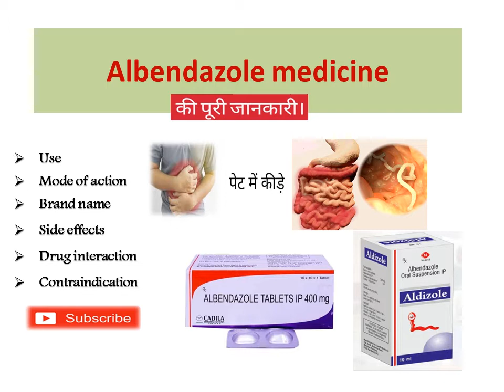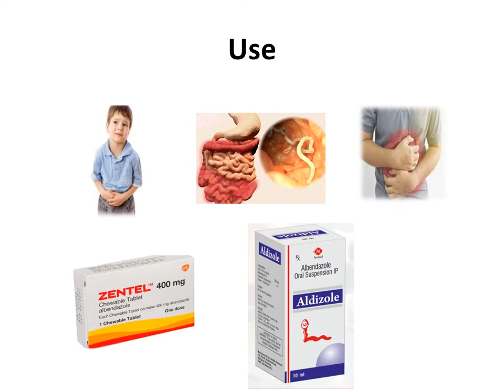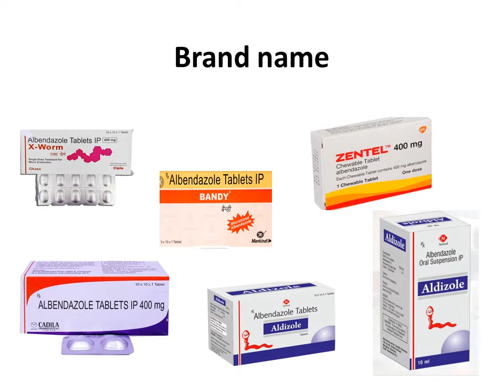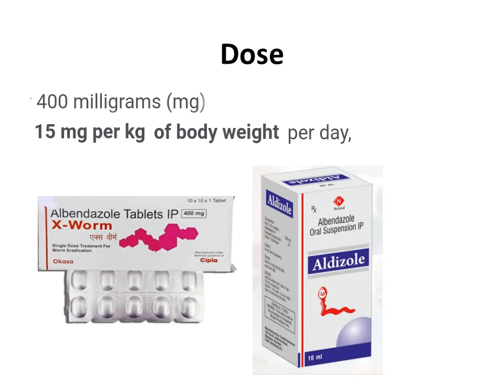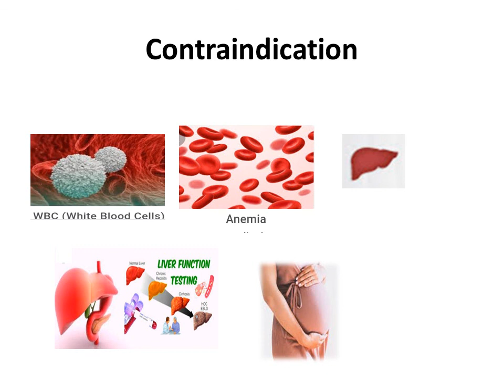Albendazole की पूरी जानकारी /पेट में कीड़े होने पर दी जाने वाली दवाई।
Use
mode of action
Brand name
Side effects
Contraindication

Albendazole is a antihelminthic drugs or antiworm medication. used for kil stomach worm.